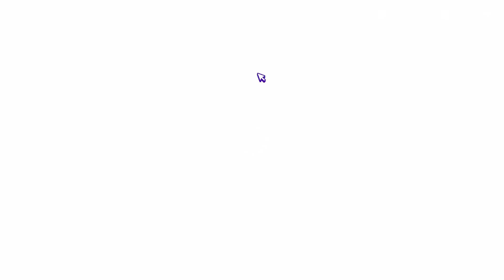PK XD COMO DESBLOQUEAR TODAS AS FIGURINHAS DA NOVA ATUALIZAÇÃO MIRACULOUS!